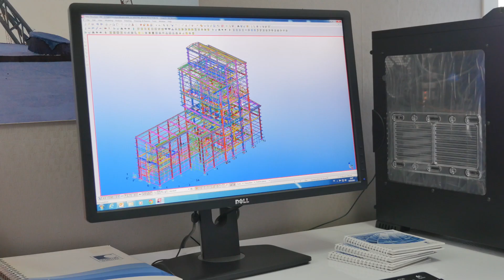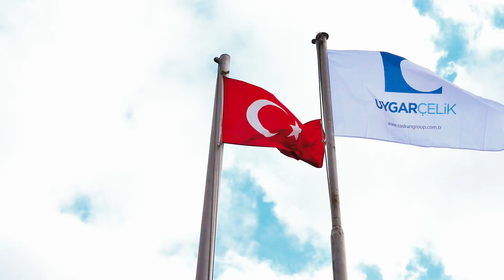Uygar Çelik Fabrika Tanitim Filmi